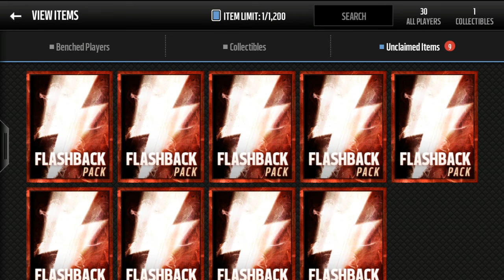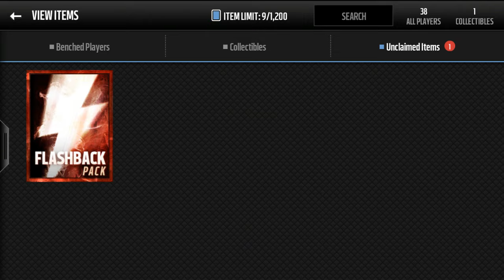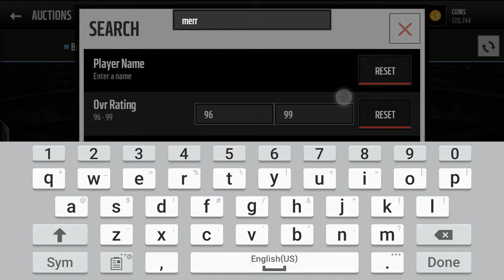INSANE 9 FLASHBACK PACKS! SICK PULLS! Madden Mobile 16 | Flashback Pack Opening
Thanks so much for 9k subs and once again sorry about my voice.

You can find my Madden Mobile Flashback Packs videos in a playlist!

Checkout my other Madden Mobile Playlist to include Flashback Guess Who, How to Snipe and How to Make Coins!

If you are into NBA Live Mobile, checkout Brody Does NBA Live Mobile! You can check it out at :